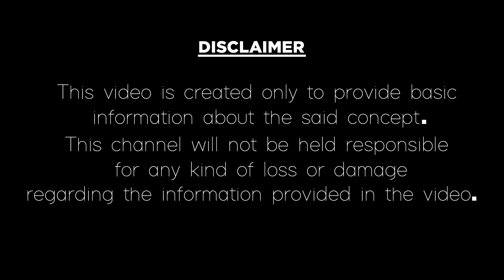2019 Dhoolpet Ganesh Idols|గణేశుని రంగు రంగుల బొమ్మలు|Vinayaka Bommalu 2019|Vinayaka Vigrahalu 2019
2019 వినాయక చవితి సందర్బంగా రంగు రంగుల వినాయక బొమ్మలు చూడండి.
Vinayaka Chavathi 2019 Special colour Ganesh models in Dhoolpet Hyderabad.
In this video, we have shown the latest collections of Ganesh idols for celebrations in the year 2019 and Vinayaka chavathi special 2019 famous collections in the Telugu language. You can get These amazing Ganesh idols(Vinayaka Bommalu) 2019 in dhoolpet Hyderabad. If you like this video please give thumbs up, comment and share our video factory channel videos.